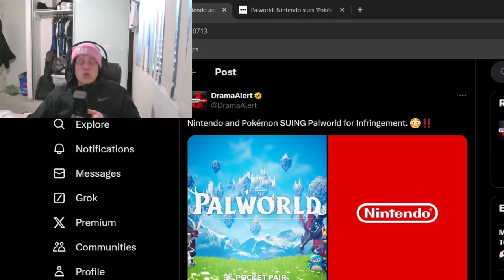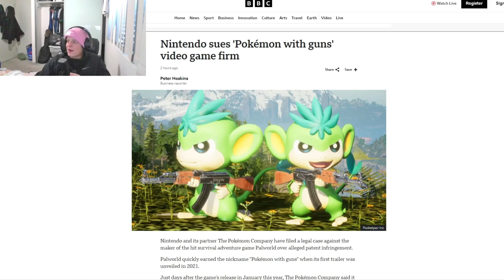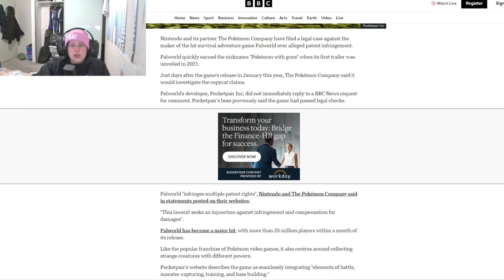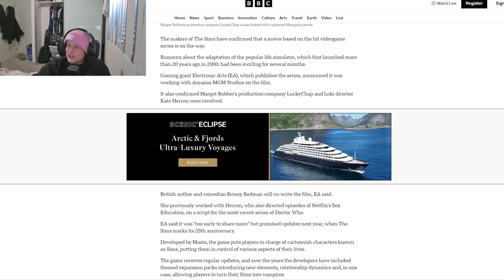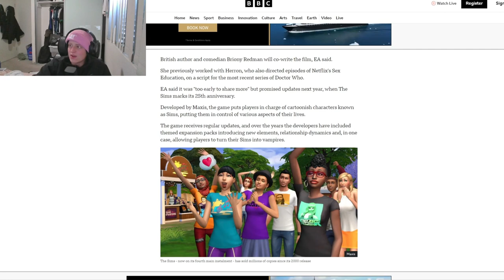Nintendo Suing PalWorld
Time to boycott